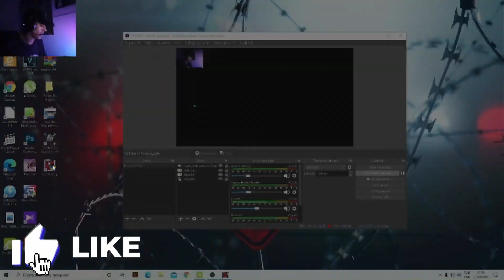C.H.A.S.E.D. - PASSANDO SUFOCO! | HEBERT